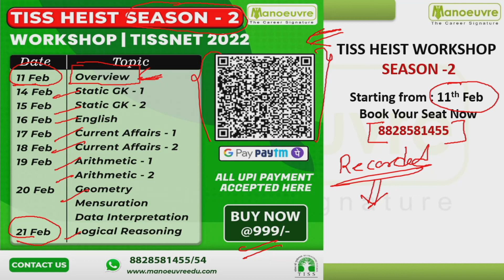TISS HEIST 2022 I SEASON 2 COMPLETE TIME TABLE MEGA BOOTCAMP WORKSHOP..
Call/WhatsApp on :
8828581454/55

CLASSROOM COACHING :-
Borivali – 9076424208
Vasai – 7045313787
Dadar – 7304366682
Manoeuvre Education